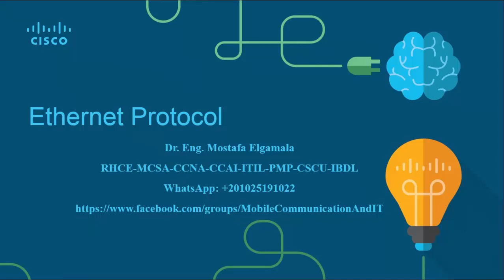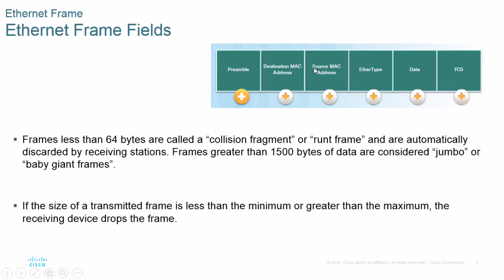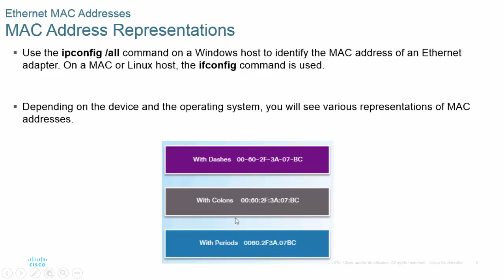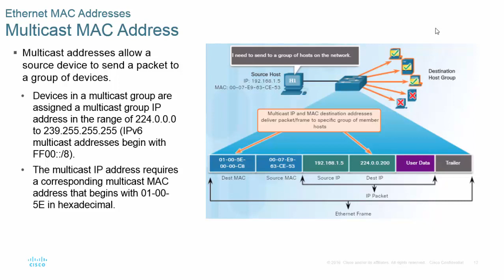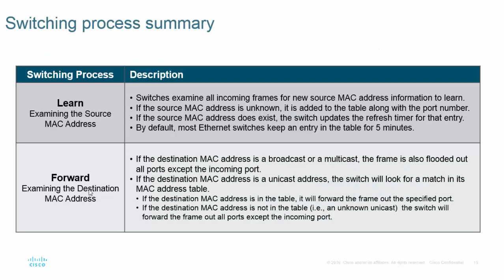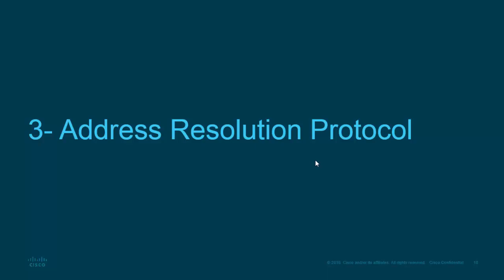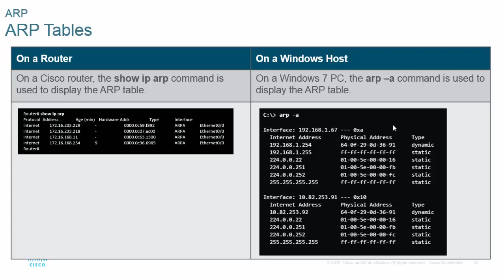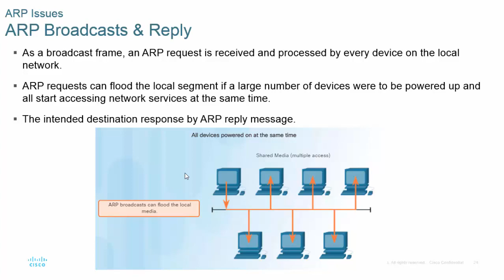Ethernet Protocol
This video illustrates Ethrenet protocol, functions, and ARP protocol operation